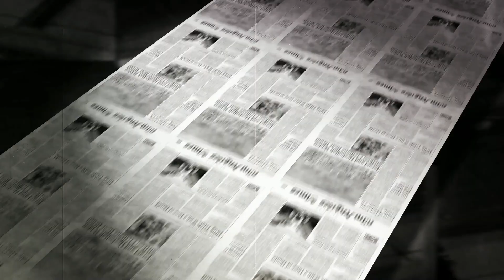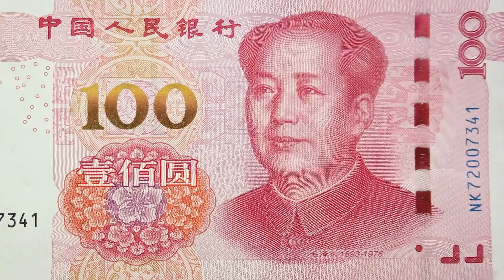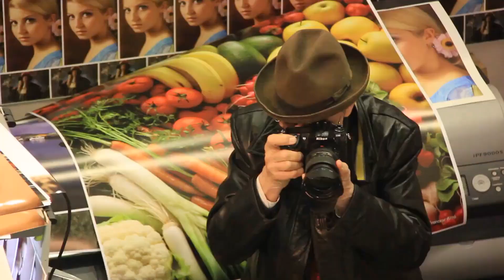Unveiling the Darkest Tyrants in History: Deadliest Dictators Exposed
🌟 Explore the chilling tales of history's most ruthless tyrants in "Deadliest Dictators: A Dark Journey Through History." Join us as we delve deep into the lives and reigns of dictators who left a trail of devastation and terror.

🔥 Learn about the atrocities committed, the impact on their nations, and the lessons we must never forget.

👍 If you found this video informative, don't forget to give it a thumbs up, subscribe for more historical insights, and hit the notification bell to stay updated on our latest content.

Quillbot is an AI-based writing tool that can rephrase and paraphrase text to make it unique and easier to understand.😉